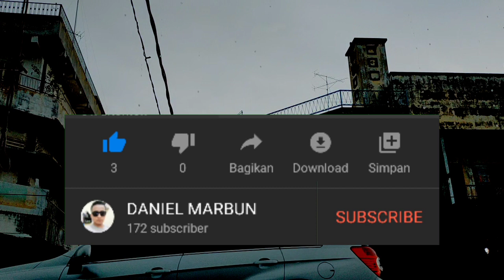PAJAK SAMBU MEDAN (MONJA) -VLOG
PAJAK SAMBU
Bnyk dimnati oleh masyarakat medan..dikrenakan harga yg relatif murah...pjk smbu ini dekat dengan medan mall,dmn pjak ni dikenal dgn menjual beraneka ragam monja..!